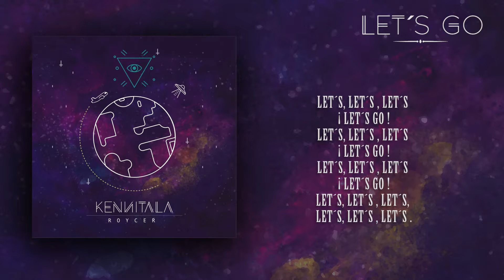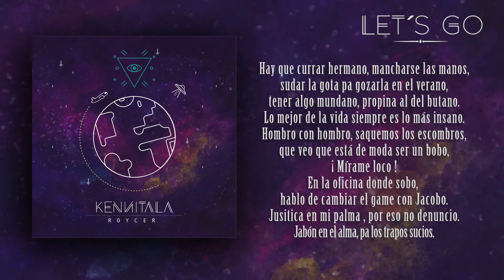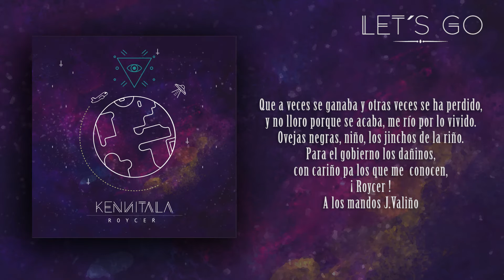Roycer - Let's go [Prod. Dj SickSoul] (Lyrics)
Tema perteneciente al álbum "Kennitala", producido por Dj SickSoul.
Grabación/Mezcla/Máster por Javier Fernández en GsProds.